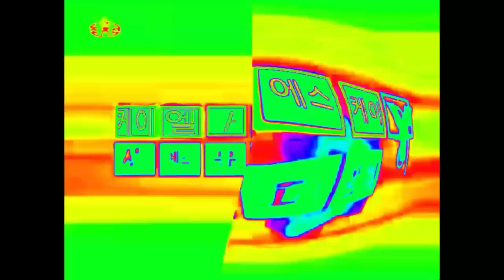Klasky csupo effects 3014 in colorama